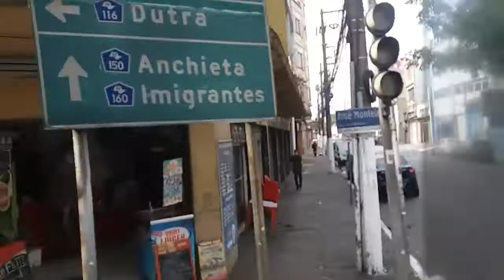SP 154 - VIADUTO BRESSER RUMO AO TEMPLO DE SALOMÃO. SP / SP .